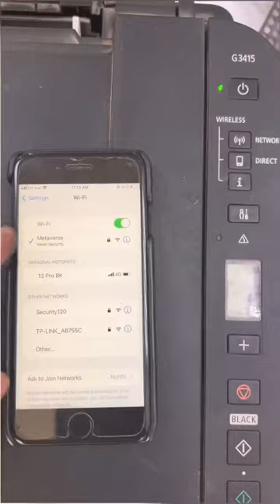كيف اشبك طابعة كانون على الجوال - طباعة بالايفون و سامسونج - Canon Printer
In this short video, I'll show you how to connect your Canon G3415 printer to your mobile phone to print from your phone. This is a great way to easily print out documents from your phone, without having to go to a computer.

If you're looking for ways to save time and make life a little easier, then you should check out this video! This video will show you how to connect your Canon G3415 printer to your mobile phone to easily print documents from your phone. This is a great way to reduce the amount of time you need to spend on the computer, and get your documents printed without leaving your home!

كيف اشبك طابعة كانون على الجوال - طباعة بالايفون و سامسونج - طابعة كانون Canon Printer

Bilal's Workshop - Technologist and Vlogger